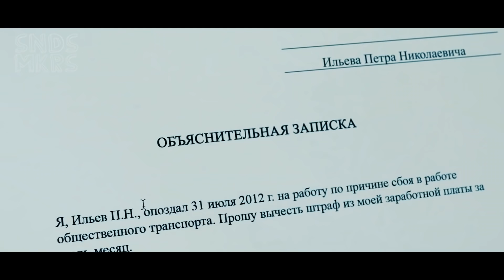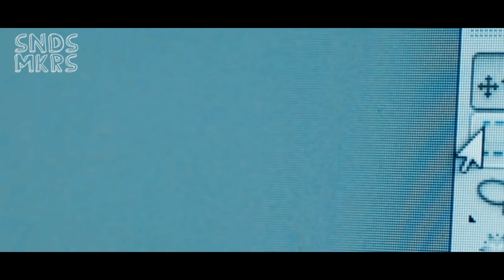Pria Paling Beruntung Di Dunia Menemukan Laptop Yang Memiliki Kemampuan Ajaib - Alur Cerita Film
Film : The Real Evidence : LAPTOP (Short Film)